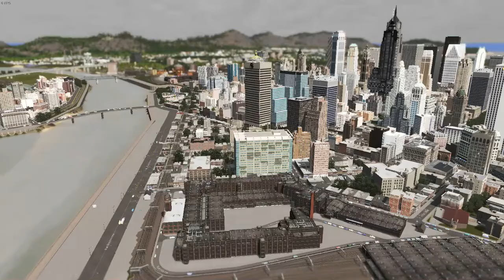Marlwe #34 - Commercial Zone Part 2 & Southern Suburbs - Cities Skylines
Hello everyone, in this episode, we are going to do part 2 of the commercial area, with a shopping center. we will also make suburbs south of Marlwe.